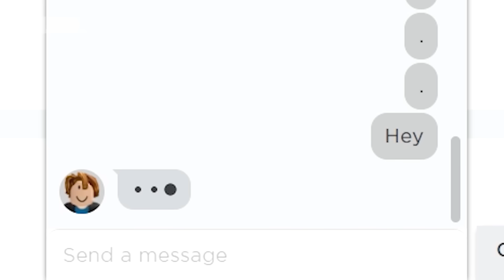ROBLOX A Dusty Trip Funny Moments Part 5 (MEMES) 🚐